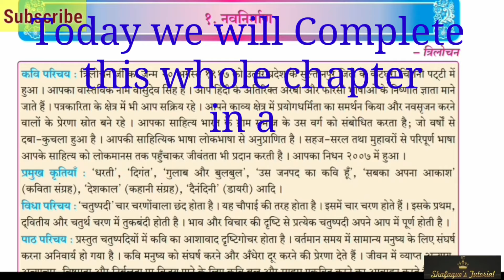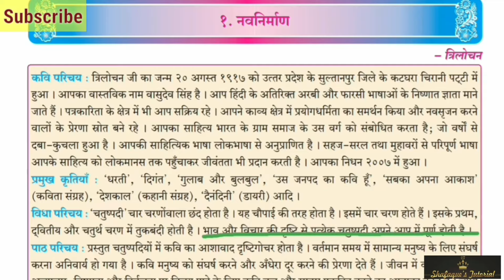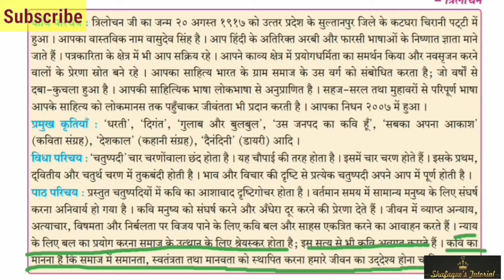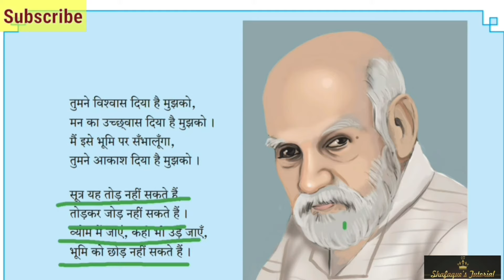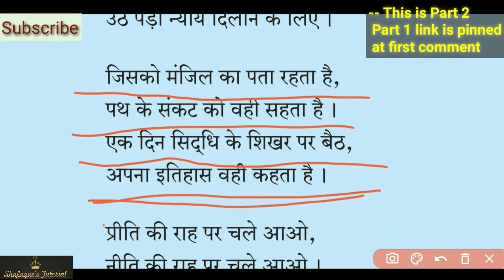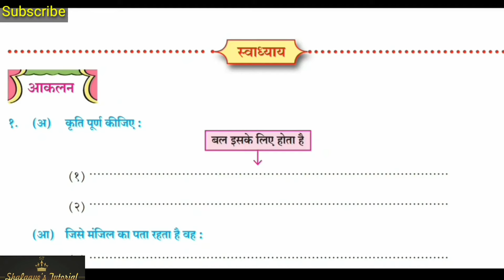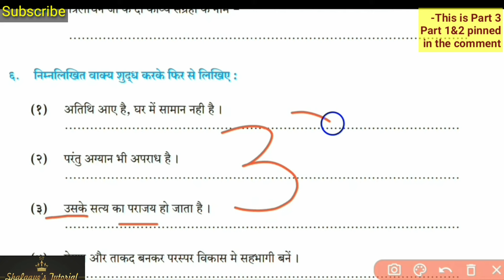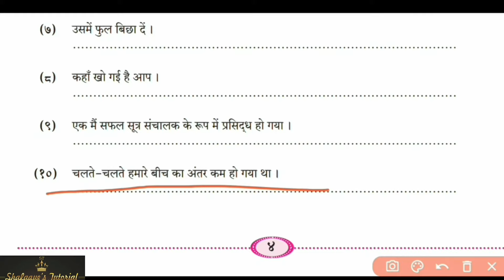12th Hindi| One Shot| Chapter 01| Navnirman| By Trilochan| HSC Boards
In this Video, you will understand Chapter 1 of Hindi Subject| Word to word explanation
ABOUT KABIR BATCH:-
It will cover whole Hindi Subject Syllabus of 12th HSC Board Exam on the Youtube Channel absolutely Free of Cost.

Why Started:-
Mostly, students ignore Language subjects due to lack of videos available. Each subject carries equal importance in the examination.
Every student must focus on language subjects as well otherwise it will drop your all-over percentage in the Boards.

Motive of Batch- To encompass Free and quality education across wide area.

Appreciation Notes of English Subject
Do take its print or save it in mobile!